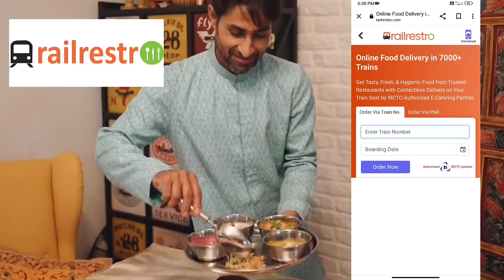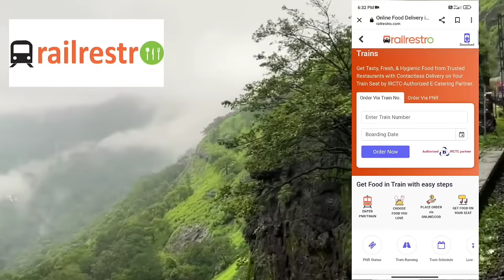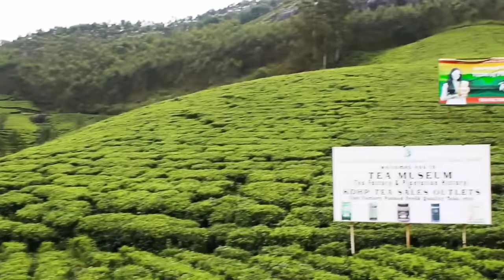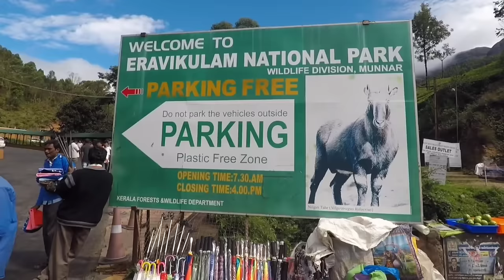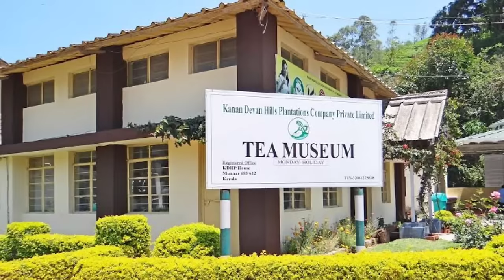Munnar tourist places | Best Places to Visit in Munnar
About the video:

This video is about the top tourist places to visit in Munnar, Kerala. Munnar is a beautiful hill station in Kerala famous for its tea plantation and perfect weather all throughout the year. A trip to Munnar is all about witnessing it's lush green landscape, tea gardens, misty valleys and natural beauty. There are tons of beautiful places to visit in and around Munnar that will force you too visit this hill station once in your life. In this video, I explained to you the best places in Munnar that you should include in your next Munnar trip.

My 2023 Filmmaking Gears:

Main Camera
Secondary Camera
Action Camera
Camera Bag
Hard Drive

Munnar
Munnar tourist places
Munnar trip
Munnar Kerala
Munnar movie
Kerala munnar
Munnar vlog
Munnar resorts for family
Eravikulam national park munnar
Kolukkumalai
Kolukkumalai sunrise view point
Kolukkumalai munnar
Kolukkumalai jeep safari
Tea garden
Munnar tea garden
Kerala tour
Attukad waterfall munnar
Top station munnar
June tourist places in India
July tourist places in India
Trekking in India
Ooty
Ooty tourist places
Ooty trip
Ooty vlog
Ooty toy train
Munnar vs Ooty
Travel vlog
Vlog
Ooty tourist places
Spiti valley